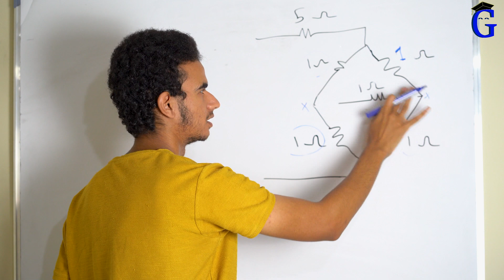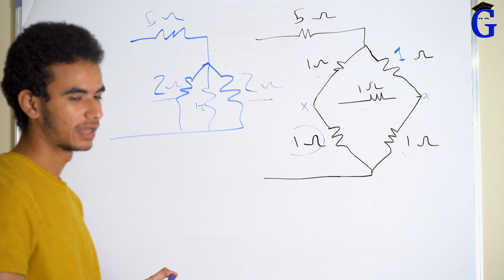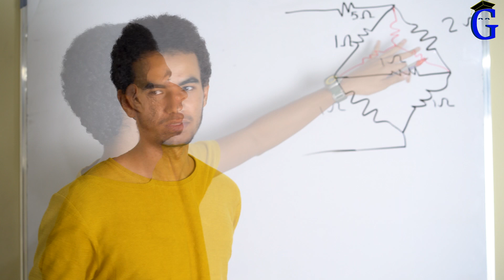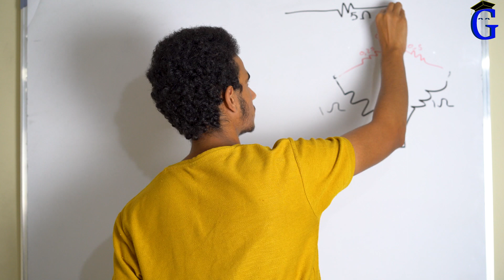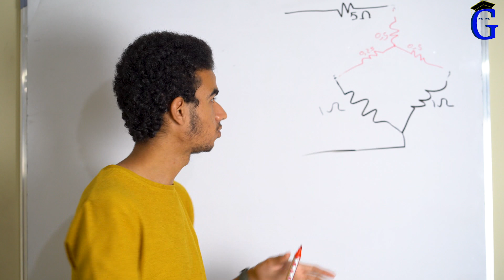Delta & Star (Ex. 1) - دلتا و استار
Instructor: Eng/ Yousef Mahfouz